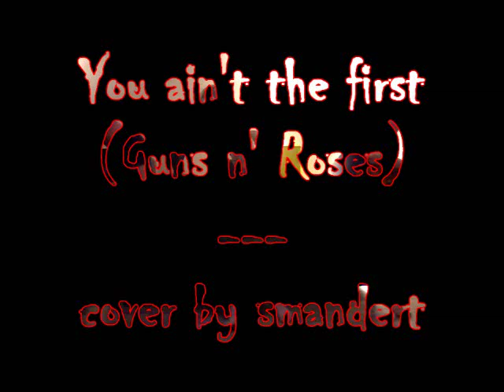You ain't the first (Guns n' Roses) - cover by smandert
I was listening to Use your Illusion by Guns n' Roses last week. I hadn't listened to it for years. I was struck by You ain't the first, so I made a cover of it! It also gave me a chance to try out some slide moves :-)

My name is Sander Mom, I lived in Breda, in the south of the Netherlands, when I recorded this. I'm a guitarplayer, not a particular good one ;-)

I'm very interested in recording music. Started this YouTube channel with nothing more than a webcam and an acoustic guitar. Nowadays I use recording and editing software (Sonar Cakewalk, Sony Vegas), several electric guitars, keyboards, harmonica, bassguitar, ukelele and whatever i can find lying around.

My influences come from all over the place: Radiohead, Anathema, Half Moon Run, Elbow, Soundgarden, David Bowie etc etc.